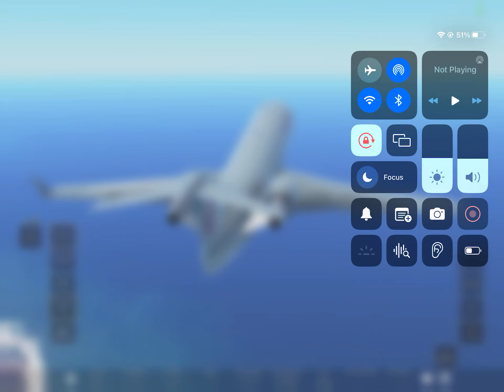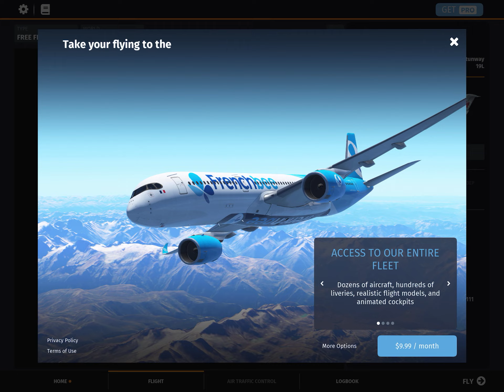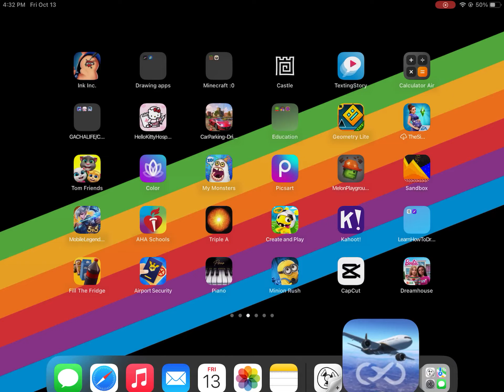What is this I found this in my photo library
some random tags